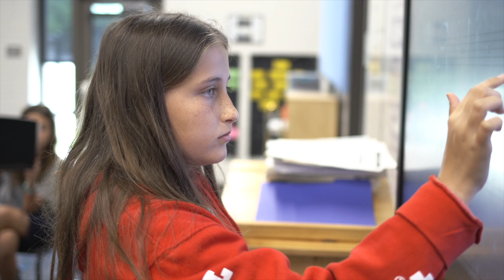Chloe Spitzer - Camp Road Middle School